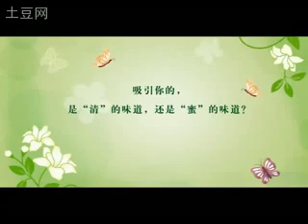Kangshifu Jasmine Tea CF Tea Merry Go Round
reuploaded by AIFC
(2009) series of ads Ariel and Vic did for Kangshifu Jasmine Tea